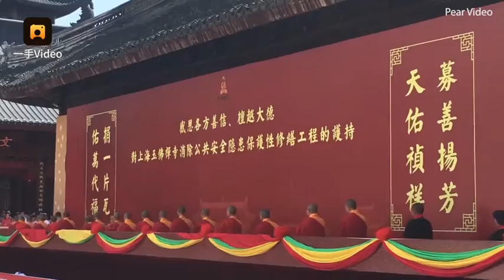Chinese workers set to push ancient temple using special rails - Daily Mail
Workers in China have started moving a renowned temple by pushing the entire structure along purpose-built rails. The ambitious project is a part of the restoration of the Jade Buddha Temple, a 99-year-old temple located in central Shanghai. It's due to move the temple's main building, the Grand Hall, together with the three Buddha statues inside by 30.66 metres (100 feet) to the north.